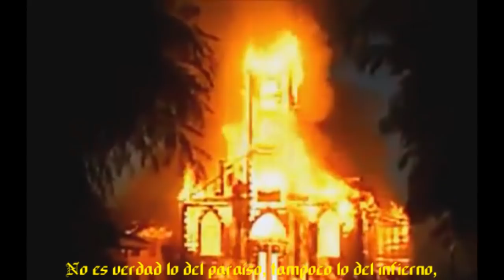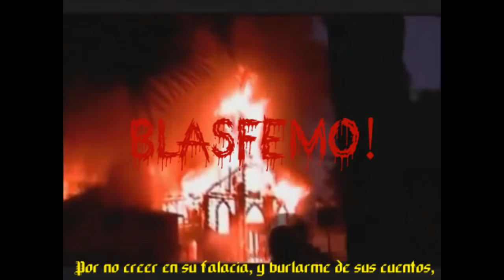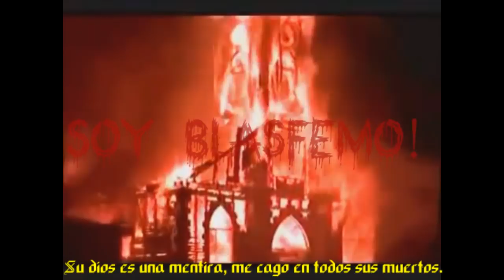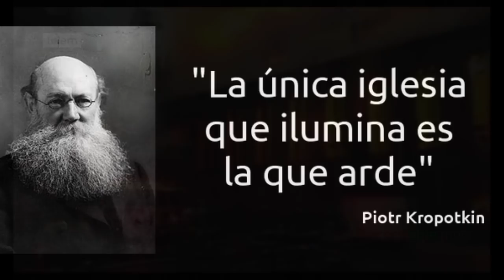Rap ateo | Blasfemo - The Nick (vídeo liryc)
Fanáticos religiosos háganse el favor de abstenerse.

Atte: The Nick.